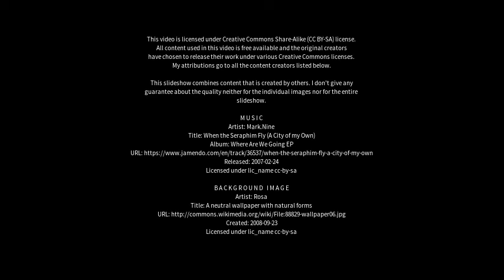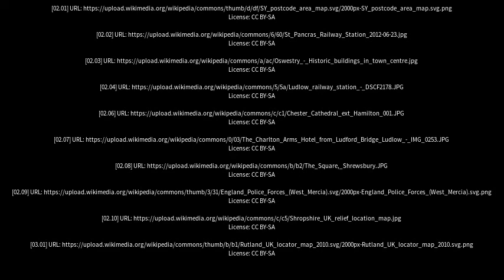Best places to visit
Best places to visit - Church Stretton (United Kingdom) Best places to visit - Slideshows from all over the world - City trips, nature pictures, etc.